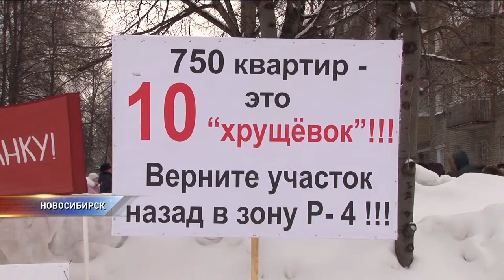Исторические здания находятся в удручающем состоянии